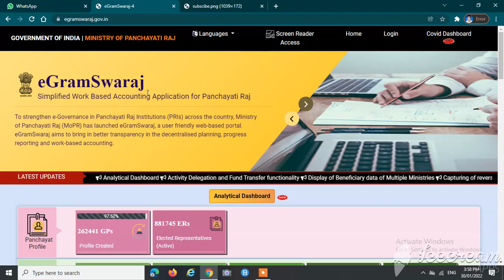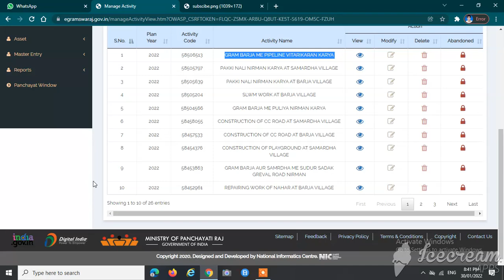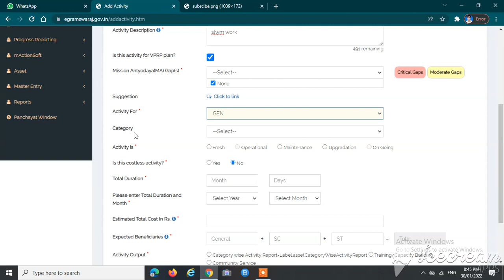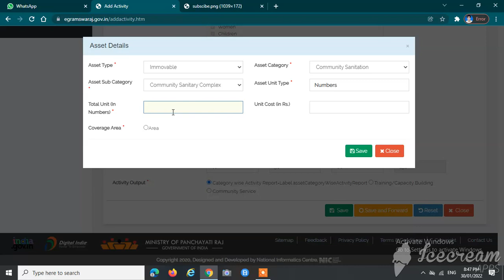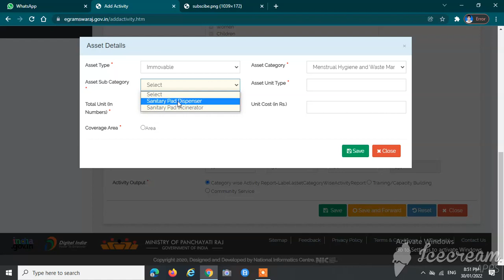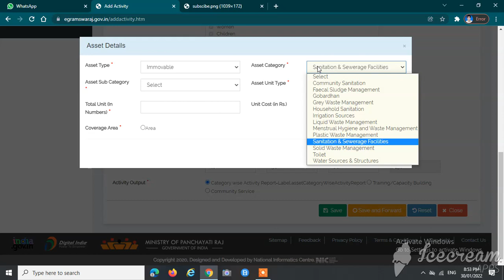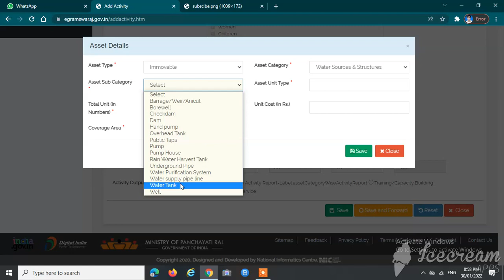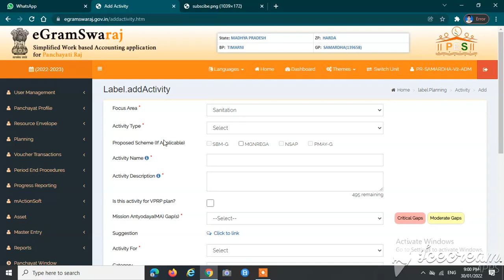HOW TO ADD WATER & SANITATION ACTIVITY IN GPDP 2022-23 ON E GRAM SWARAJ PORTAL | ई ग्राम स्वराज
ई ग्राम स्वराज पोर्टल पर पेयजल और स्वच्छ्ता (WATER & SANITATION) की ACTIVITY लेने की पूरी प्रक्रिया | ACTIVITY REVISE AND DELETE PROBLEM SOLVED